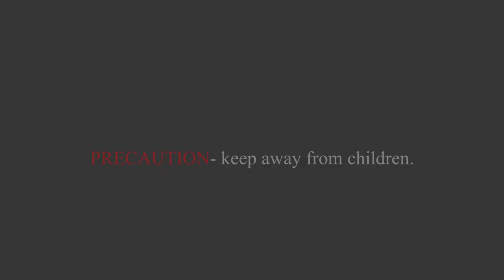BEST GEL TO GET RID OF ROACHES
CAUTION: Unfortunately this gel may kill or sedate the roaches, so it’s better to get rid of them when it’s less than number then when it becomes overwhelming to control.